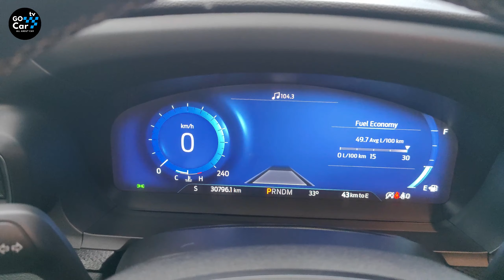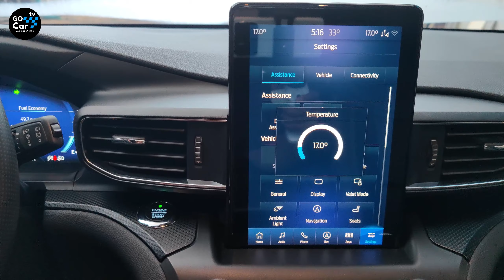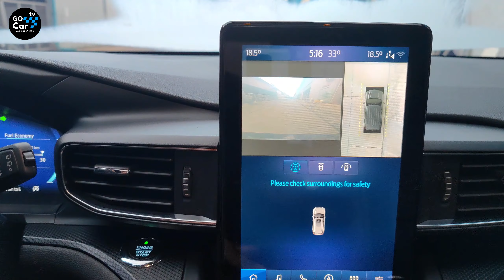Ford Explorer ST - Performance | In-Depth Walk-around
Thanks To: CKS Premium Auto
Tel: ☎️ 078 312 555